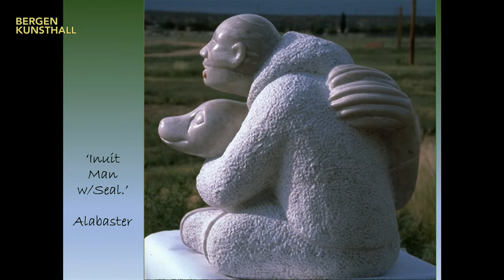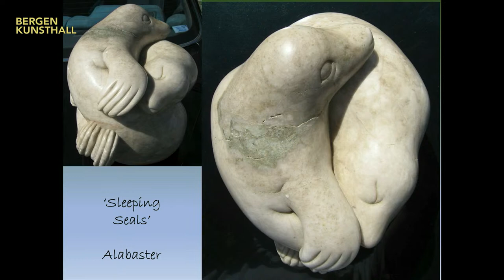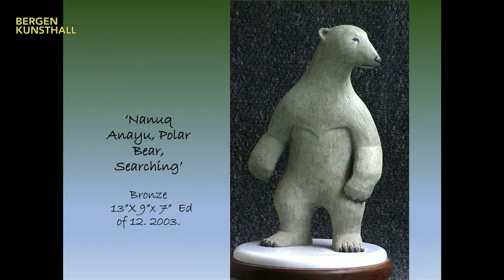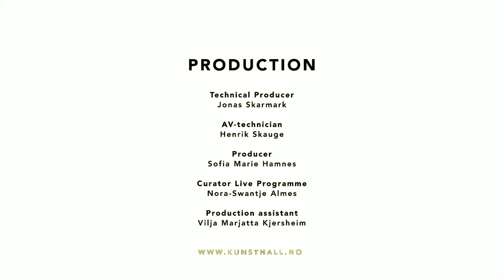Plattform: Oscar Tuazon in conversation with Lawrence "Ulaaq" Ahvakana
On the occasion of Oscar Tuazon´s exhibition opening “Water School” at Bergen Kunsthall, the Alaskan artist Lawrence R. `Ulaaq´ Ahvakana will be in conversation with Tuazon about their artistic practices and sources of inspiration.

Plattform is Bergen Kunsthall´s series of lectures and debates with artists and prominent thinkers. The event will be live streamed on our website.